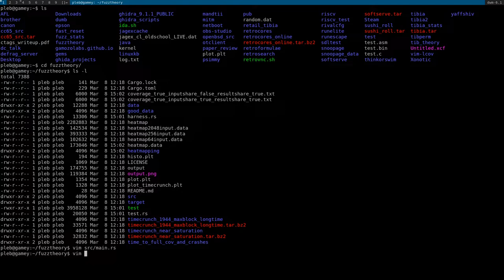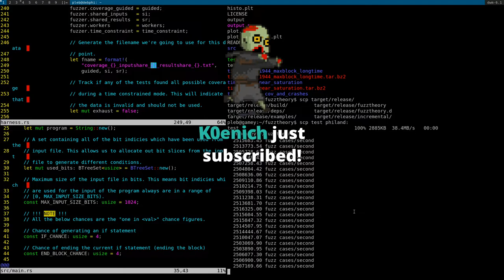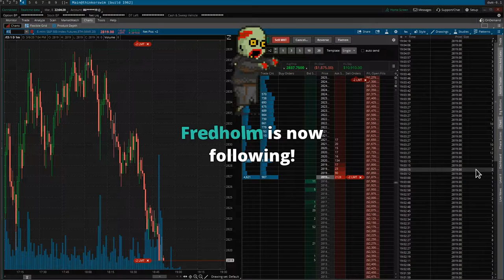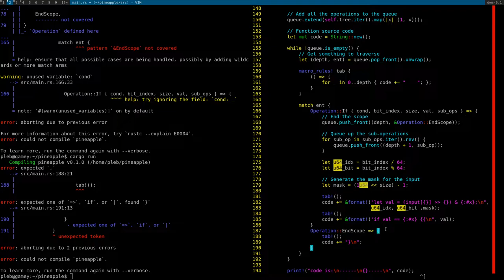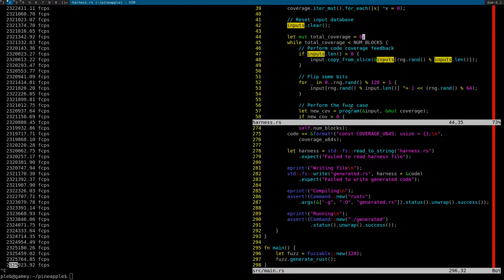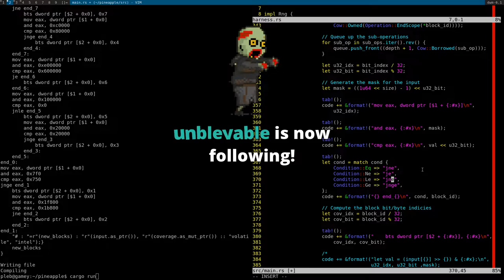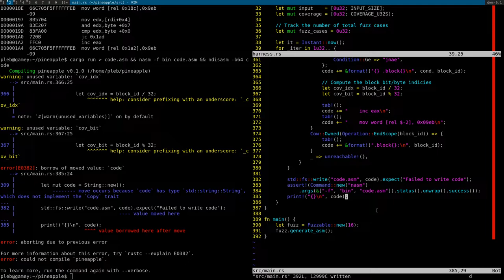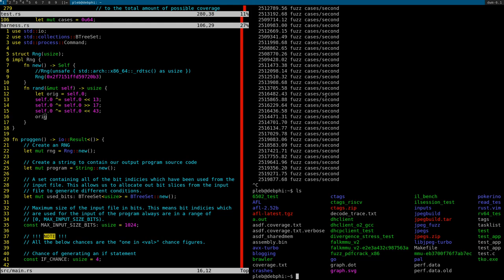Fuzz Theory: Making random fuzzable program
In this stream we start trying to figure out some of the theory behind the properties of fuzzing. We start off by trying to efficiently generating programs that we can "fuzz" against. With the ability to quickly generate a randomly complex application and then simulate fuzzing against it, we can hopefully determine some of the mathematical properties underlying fuzzing.